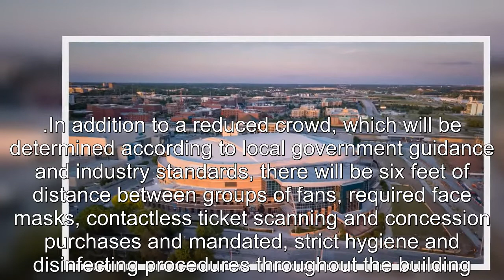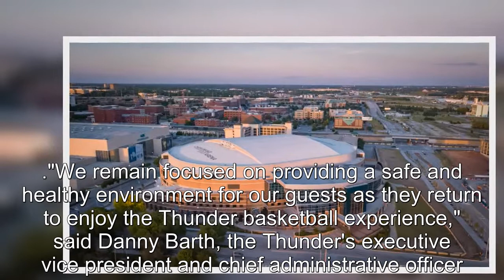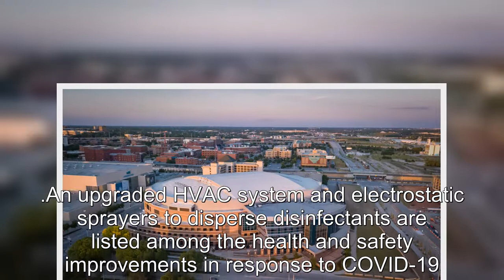OKC Thunder announces plans for reduced seating at Chesapeake Energy Arena